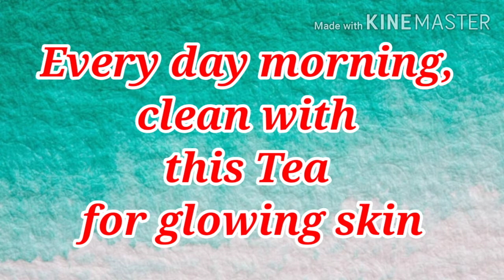3 Types Of Natural Teas For Glowing Skin | Beauty Tips | Home Remedies For Beauty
Welcome to "Aruu's Creations".
This video is all about how to make these 3 kinds of Teas to increase your beauty and for glowing skin. These Teas are natural and we can easily make them at home. Please watch complete video to know how to make these natural & amazing Teas.

Simple Tips For Glowing Skin In Telugu | Beauty Tips | Face Glow Tips In Telugu
Checkout this amazing home remedy video where I have shared Simple, Easy and Affordable home remedies to Remove Dark Spots from your face using all natural products.